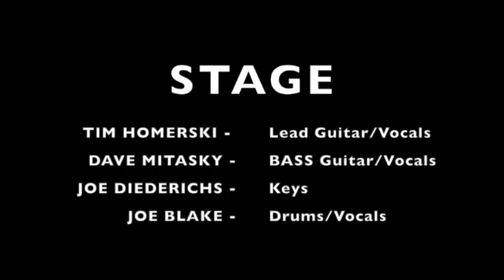Stage Demo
STAGE Demo 1982 (Teac Transfer Tape)
Tim Homerski - Guitar & Lead Vocals
Dave Mitasky - Bass & Vocals
Joe Diederichs - Keys & Vocals
Joe Blake - Drums & Vocals

American Band (Grand Funk Railroad Cover)
Ramblin Man ( Allan Brothers Band Cover) 3:02
Love Her Madly (The Doors Cover) 6:53
I'D Really Love To See You Tonight (England Dan & John Ford Coley Cover) 10:03
More Than I Can Say (Leo Sayer Cover) 13:12
Over You (Garry Puckett and The Union Gap Cover) 16:35